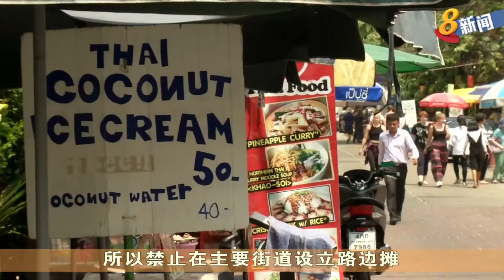曼谷市政府为整顿市容 将路边摊美食逐出街头